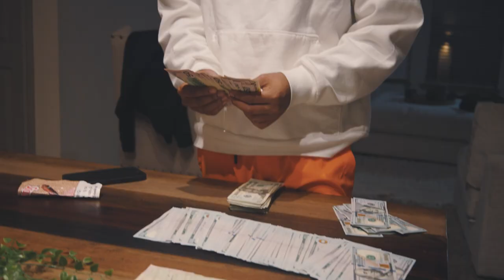B1/Betrayal Team Vlog Ep.1 With Damani, Summrs, Savvy, Treaceuno, Sosa, Benn & More